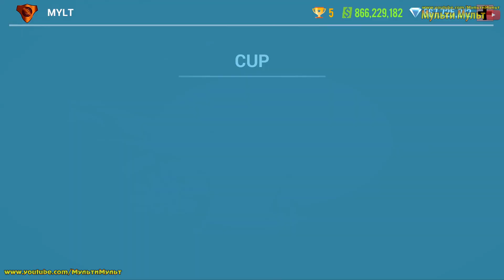Speed Legends Sim - Lamborghini Reventon Driving in Tuning - Best Android Gameplay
Speed Legends - an incredible adventure at magnificent speed, with sharp turns, dust and scorched rubber waits for you. Driving on city streets is allowed to users without any restrictions. Just decide on a racing car, choose the track and start your own way of the racer. City looks lively, cars on the roads behave realistically, everything is very bright, high-quality and tasteful.

Do not forget that your car can be improved, improved its characteristics, replace parts or repaint. You can make a car for yourself from scratch, or purchase any car from the garage. Collect gold, buy new cars and become the king of the night city streets.